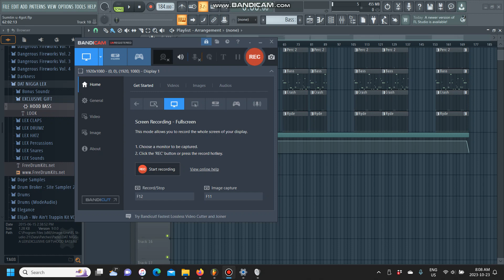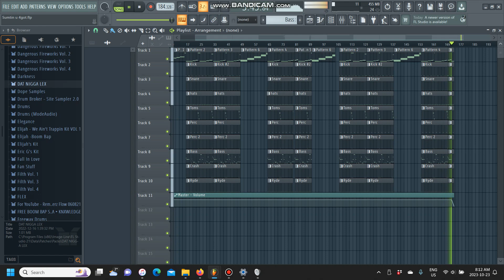Lil Wayne - Something You Forgot (FL Studio Remake)